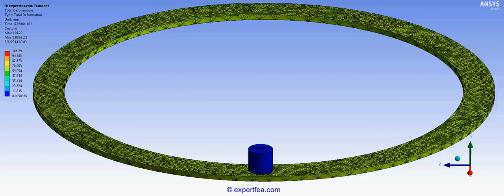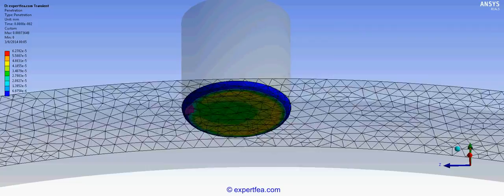Ansys Workbench Transient Structural FEA of pin on disk dry sliding with friction trial